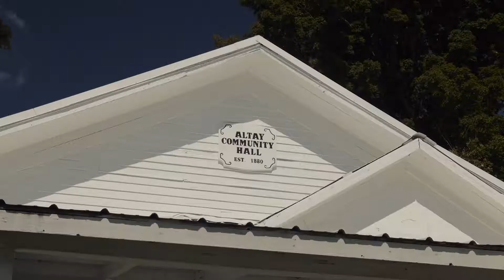Community Foundation - Good Works - Altay